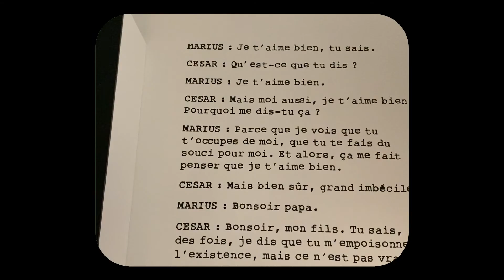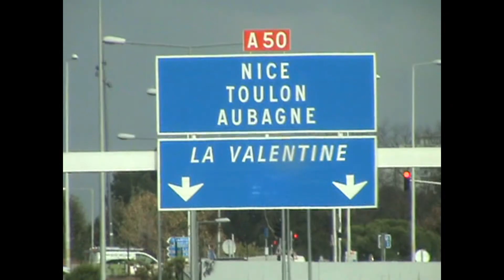gap year diaries | chill days in marseille: what i cook, camcorder footage, picnic celebration 💌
welcome back! how are you?

in today’s episode, spend some chill days with me -- filled with food and cooking, another trip to les calanques, and playing around with a camcorder.

more importantly, weigh in on this dilemma - american cuisine? is there such a thing? + comment down below which option you would choose - pigs in a blanket, mac and cheese, chocolate chip cookies, or caesar salad to represent america. or maybe there is something even better that i didn't think of -- either way, i’d love to hear.

thanks for being here -- take care,

xoxo,
delali

💌 timestamps:
00:00 wednesday / aubagne class trip
1:28 shepherd’s pie
2:25 thursday
2:46 dilemma: american cuisine?
3:40 trying out a camcorder (!) / roatrip to la ciotat
6:00 star-crossed, kacey musgraves album review
6:53 friday
7:04 mac + cheese
7:56 picnic / trying cuisines from around the world
9:30 jam session #10
10:25 picking ourselves back up
11:19 saturday / les calanques
12:36 sunday / banana bread
14:05 grwm
15:36 outro

💌 music used in order of appearance:
ultra violets - ashes to amber
madeleine - sunshine blvd.

💌 faq
i'm a 17 year old gap year student currently studying and traveling abroad in france. i was previously based in california.

what do you use to film and edit your videos?
Canon g7x & iPhone 11 Pro; Final Cut Pro